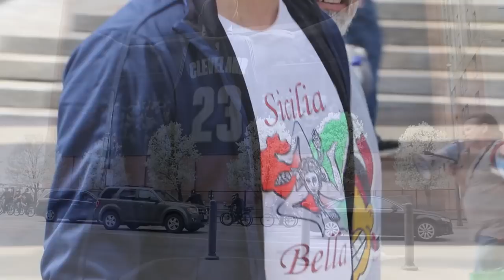Watch Indians fans go off on Chief Wahoo protesters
As they have for more than 20 years on Opening Day, Native Americans and others demonstrated outside of Progressive Field against the Cleveland Indians’ Chief Wahoo logo, which they say is racist and dishonors the heritage of indigenous people. Indians fans reacted strongly to the demonstration.